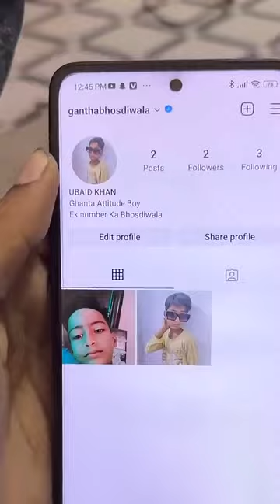699 Me Bluetick ✅🥲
699 Me Bluetick ✅🥲

ark
carzy xyz
dev ka fact